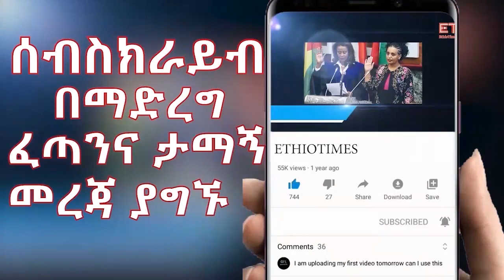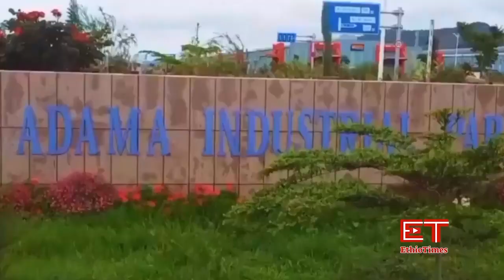Ethiopia: ሰበር ዜና - የኢትዮታይምስ የዕለቱ ዜና |አሳዛኝ መረጃ|እስረኞች ተረሸኑ|ከኤርትራ የተሰማዉ|በመቀሌ ርክክብ ተፈፀመ|ተሾሙ